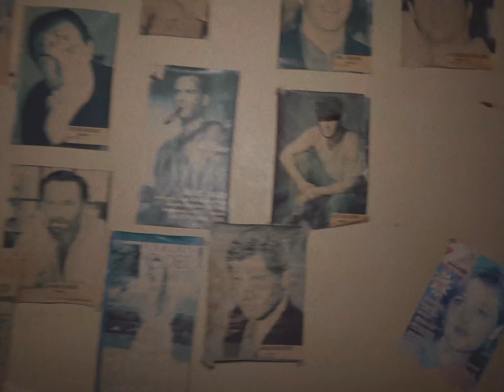Tretia Cenová Skupina - Zlatí chlapci [ prod. Petro ]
rapy - LONG BEACH MIKE, EMILIO, SAJRAJT
produkcia/recording/mix - PETRO
video - GABIKA KUBÍKOVÁ